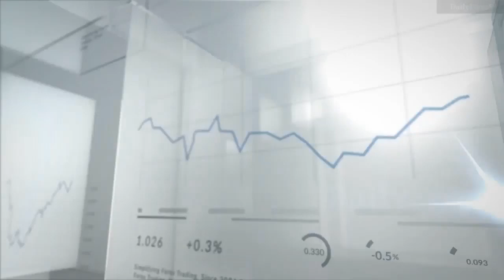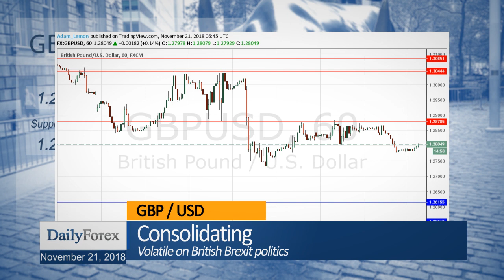Daily Market Roundup (November 21, 2018) - By DailyForex